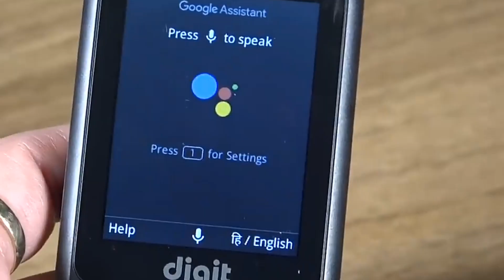jazz digit 4G mobile phone lunch | jazz digit 4g Price in pakistan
Jazz digit 4g new mobile in lunch from jazz mobilink. Jazz digit 4g specifications price and Lunch date discusse in this.